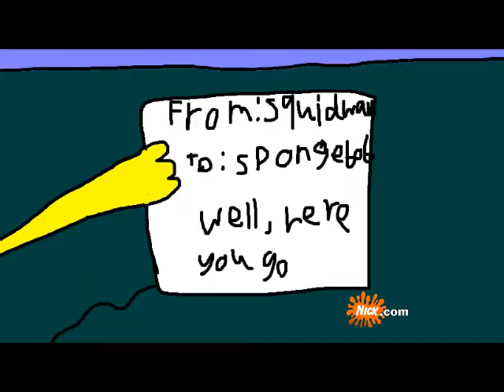Nickelodeon SNCK January 2001 Screen Bug for "Dying for Pie and Imitation Krabs" (My Version)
This is my version of Tides recent video.